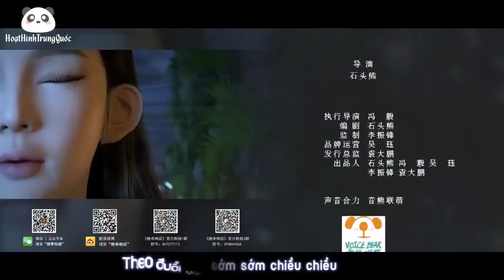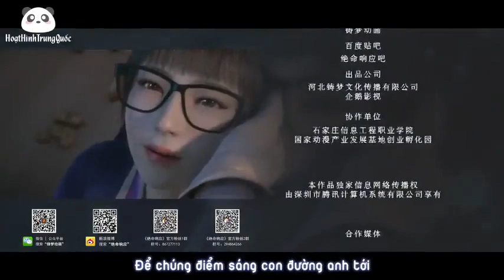Tuyệt Mệnh Hưởng Ứng Tập 25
*Giới thiệu:
- Trong thế giới tương lai, người AI mô phỏng theo người thật được ứng dụng rộng rãi. Nhân loại vì sự an toàn của mình, thành lập nên hòn đảo Trí Tuệ phương Đông và Tây. Một nhánh trong đó là chiến đội thần bí, chuyên bảo vệ sự an toàn của nhân loại và hòa bình thế giới, liên tục chiến đấu với các hành vi phạm tội và các đợt tấn công khủng bố của người dị biến.